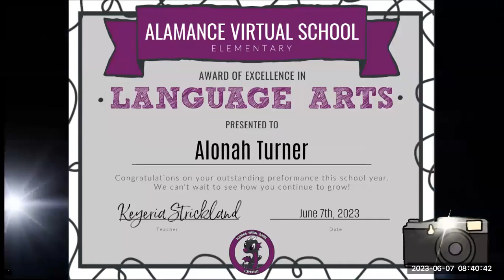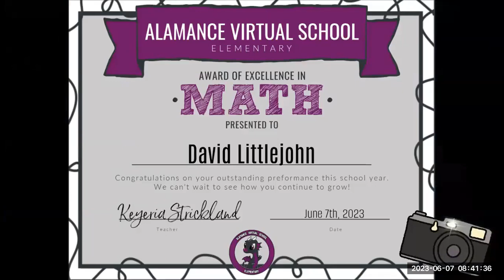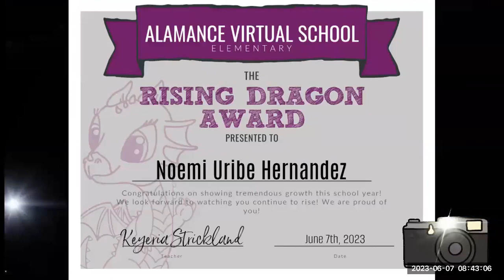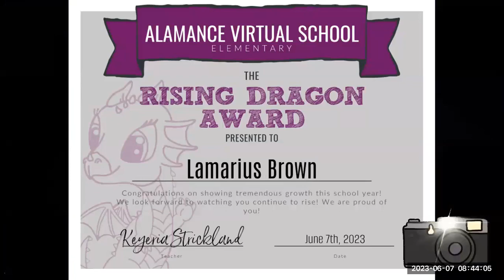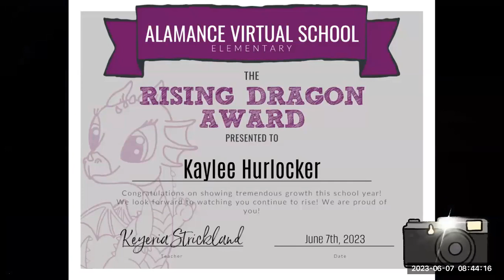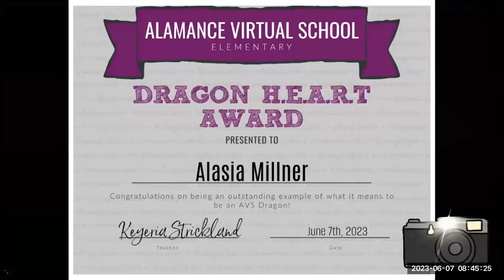AVS Grade 3 Strickland Awards Spring 2023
View the recognitions for these hard working Third Graders from Spring 2023